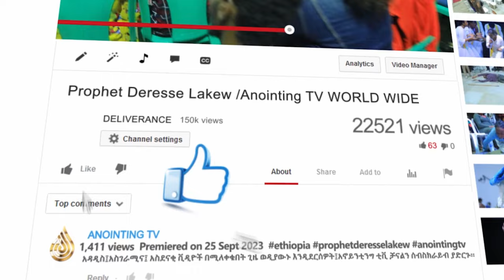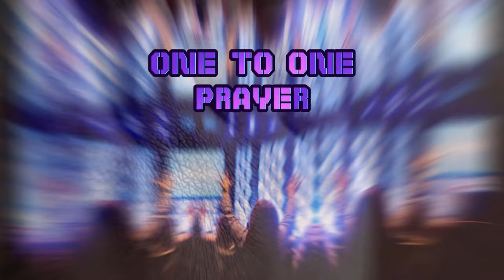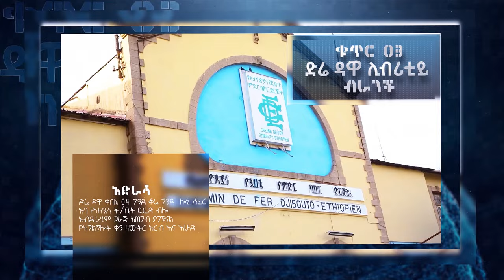ልብ የሚነካ! ንስሐ ገብቶ ይሙት ብዬ ነው ያመጣሁት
ADDRESS
BISHOFTU-DEBREZEIT
/ETHIOPIA/